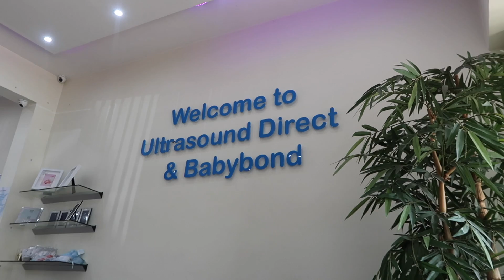8 WEEKS PREGNANT - SYMPTOMS, EARLY SCAN PHOTOS, & BELLY SHOT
Hi everyone! I'm back with another pregnancy update. I promise they will level out soon! I actually didn't film a 7 week pregnancy update, because I was so sick! Morning sickness (or all day sickness in my case) is not fun. So this is my 8 week pregnancy update. I hope you are all doing well. And a big squish to all of my bump buddies too! xx

I'm Charlotte.

I am, very recently, a full-time vlogger and blogger (the stuff dreams are made of), but I am also a trained journalist, former magazine editor, and content lead.

I'm also part of Channel Mum - which is really worth checking out if you're a mama like me and want to find videos to make you laugh, cry, nod, or get advice.